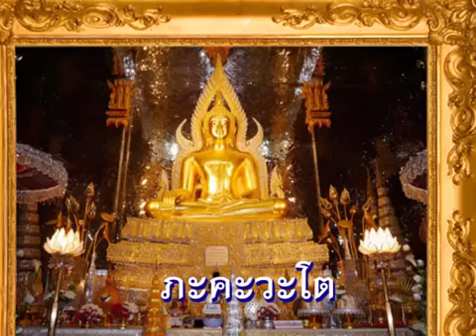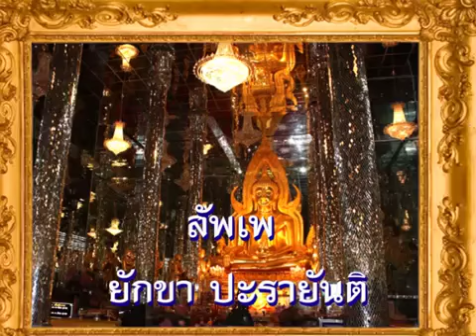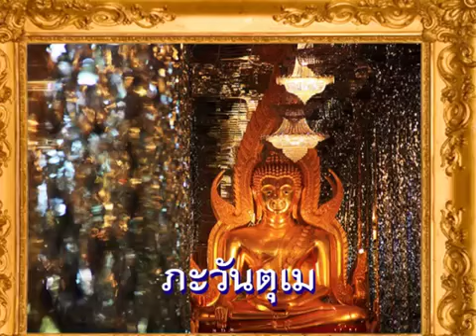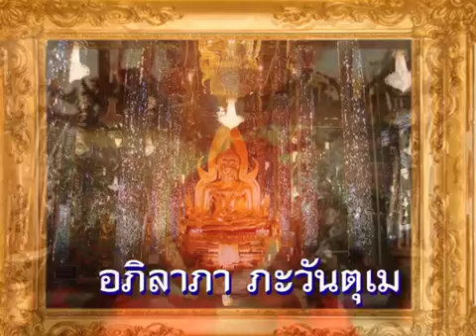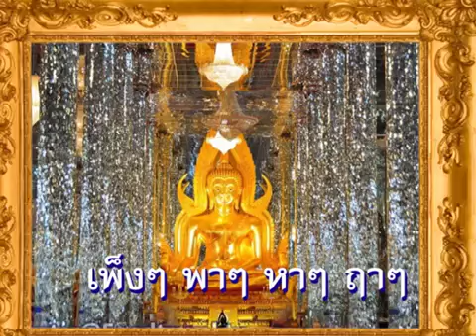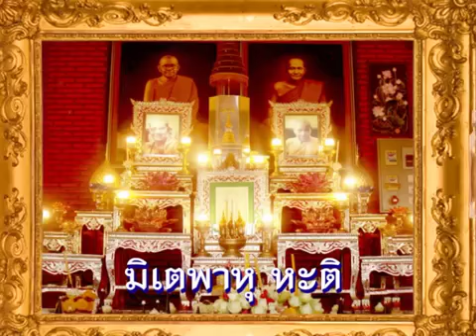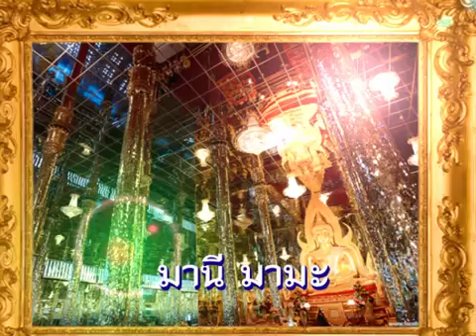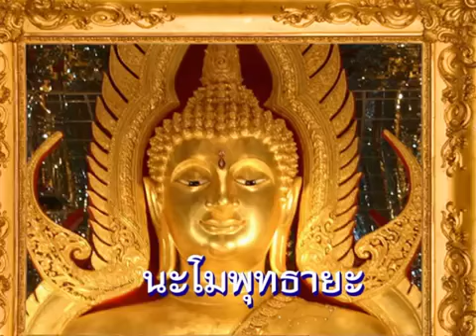พระคาถาเงินล้าน 9 จบ โดยหลวงพ่อพระราชพรหมยาน วัดท่าซุง จ.อุทัยธานี​ อ้างอิง​จากช่องเดิม​Supanan​TS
(ตั้ง นะโม 3 จบ )
สัมปะจิตฉามิ นาสังสิโม
พรหมา จะ มหาเทวา สัพเพยักขา ปะรายันติ (คาถาปัดอุปสรรค)
พรหมา จะ มหาเทวา อภิลาภา ภะวันตุ เม (คาถาเงินแสน )
มหาปุญโญ มหาลาโภ ภะวันต ุเม (คาถาลาภไม่ขาดสาย)
มิเตภาหุหะติ (คาถาเงินล้าน)
พุทธะมะอะอุ นะโมพุทธายะ วิระทะโย วิระโคนายัง วิระหิงสา
วิระทาสี วิระทาสา วิระอิทถิโย พุทธัสสะ มานีมามะ พุทธัสสะ สวาโหม (คาถาพระปัจเจกพุทธเจ้า)
สัมปะติจฉามิ (คาถาเร่งลาภให้ได้เร็วขึ้น)
เพ็ง ๆ พา ๆ หา ๆ ฤา ๆ
( บูชา 9 จบ ตัวคาถาต้องว่าทั้งหมด)